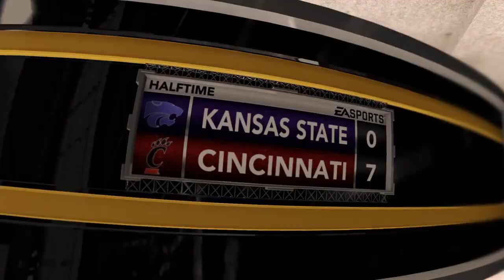Mascots Playing Football : Kansas St vs Cincinnati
Nothing makes more sense than a all mascot playoff using EA Sports NCAA Football 2012, an Xbox, and a suspect and failing PC.  Great.

Just 1 minute quarters. Lots of hurry up offense, hail Mary passes, overtime, and wackiness.

We are now in Round 3!  Top 20 teams playing!
Kansas State Willie Wildcat vs Cincinnati Bearcat!

Teams are randomly picked and are evenly matched.
Games are 100% simulated so please don't blame or hate me for what goes down :)

It's all for a laugh people.